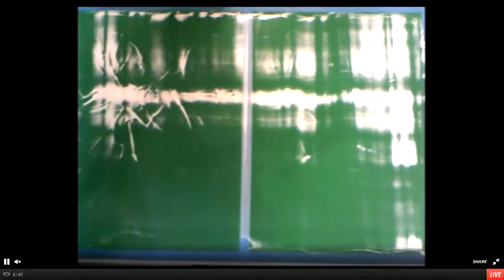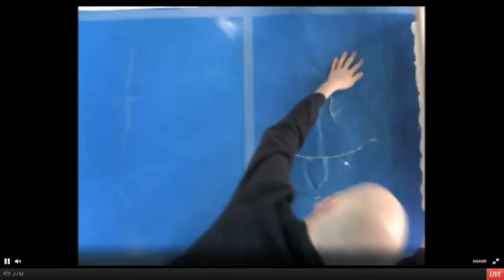Chromakey Collapse screen captures, Flux Factory, NY, 30.10.2013